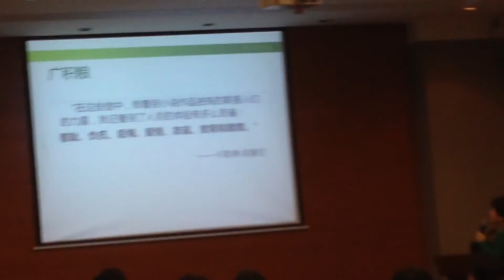深圳演講會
沙沙